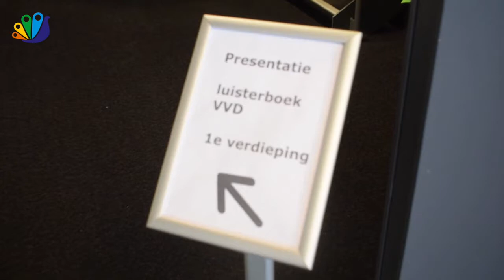VVD VELDHOVEN LANCEERT VERKIEZINGSPROGRAMMA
De Veldhovense VVD lanceerde onlangs haar verkiezingsprogramma in de vorm van een luisterboek. Tweede Kamerlid Sven Koopmans maar ook onze vlogger Marnik waren hierbij aanwezig!